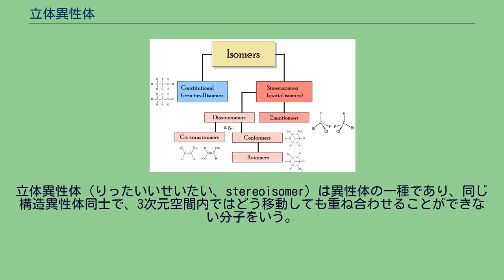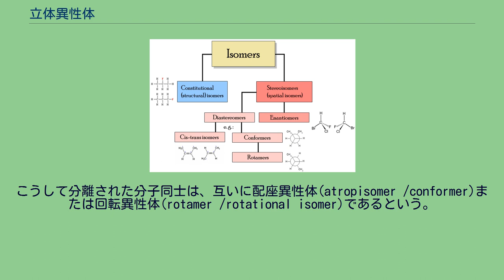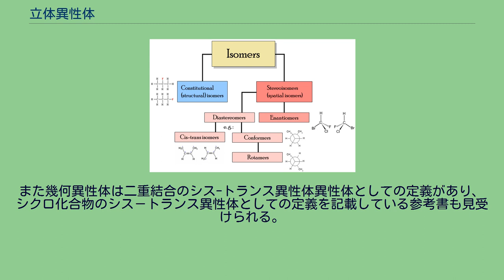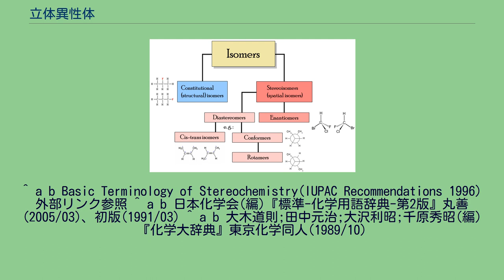立体異性体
立体異性体（りったいいせいたい、stereoisomer）は異性体の一種であり、同じ構造異性体同士で、3次元空間内ではどう移動しても重ね合わせることができない分子をいう。
立体異性が生じる原因には立体配置の違いと立体配座の違いがある。
構造異性体同士の化学的性質が大きく異なることは珍しくないが、立体異性体同士の化学的性質はよく似ていながらもわずかに異なるので、立体異性体の性質を研究する立体化学は化学において重要である。
異性体特に立体異性体が重要になる化合物は、多数の原子の共有結合でできた分子からなる化合物（ほとんどの有機化合物がそうである）および複数種類の配位子を持つ錯体である。
立体異性体の種類を表す言葉には歴史的変遷があったが現在の化学における考え方は以下のようなものである。
有機分子の異性体の分類 ある分子Rを鏡に映した構造の分子Sが、3次元空間内ではどう移動しても元の分子Rにぴったりとは重ならないとき、分子Rと分子Sは互いにエナンチオマー（対掌体）である。
同じ立体異性体同士でエナンチオマー以外の立体異性体をジアステレオマーと呼ぶこともある。
液相や気相では、単結合周りの回転は通常は自由であり、多数の異なる形態(立体配座)を取り得る。
従ってこれらの立体配座のいずれかが一致する分子は同じ立体異性体である。
しかし、大きな立体障害などの原因で単結合周りの回転障壁が大きくなると、異なる立体配座を持つ分子同士を分離することができるようになる。
こうして分離された分子同士は、互いに配座異性体(atropisomer /conformer)または回転異性体(rotamer /rotational isomer)であるという。
典型的な例はオルト置換ビフェニル誘導体である。
一般的ではないが、二重結合のシス-トランス異性体は非常に回転障壁の高い配座異性体であるという見方もある。
光学異性体という言葉はエナンチオマーの同義語として使われることも、エナンチオマーとジアステレオマーを合わせた分類として使われることもあった。
IUPACではその使用は推奨されず、エナンチオマーとジアステレオマーを使うことが推奨されている。
旋光性を示す化合物を表すには、光学活性化合物という言葉がある。
有機分子における幾何異性体という言葉は、広義にはシス－トランス異性体の同義語である。
狭義には二重結合のシス-トランス異性体のみを指し、飽和環状化合物のシス－トランス異性体を含めない。
また錯体においては、中心金属原子周りの立体配置による全ての異性体を指す。
高校の化学では光学異性体はエナンチオマーの同義語としての定義があるがジアステレオマーは発展事項ということもあり詳しく触れられてはいない。
また幾何異性体は二重結合のシス-トランス異性体異性体としての定義があり、シクロ化合物のシス－トランス異性体としての定義を記載している参考書も見受けられる。
^ a b Basic Terminology of Stereochemistry(IUPAC Recommendations 1996) 外部リンク参照 ^ a b 日本化学会(編)『標準-化学用語辞典-第2版』丸善(2005/03)、初版(1991/03) ^ a b 大木道則;田中元治;大沢利昭;千原秀昭(編)『化学大辞典』東京化学同人(1989/10)
^ J. John McMurry 『マクマリー有機化学〈上〉』第5版 東京化学同人(2001/03) 9.立体化学 ^ a b K.Peter C. Vollhardt; Neil E. Schore 『ボルハルト・ショアー現代有機化学〈上〉』第4版 化学同人(2004/03) 5.立体異性体 ^ 大木道則『立体化学-第4版』東京化学同人(2002/02),
初版(1961/03) 162頁 ^ 長倉三郎、他(編)『岩波理化学辞典-第5版』(1998/02) ^ 化学大辞典編集委員会(編)『化学大辞典-第3版』共立(2001/09)、初版(1960/09) IUPAC(Basic Terminology of Stereochemistry)